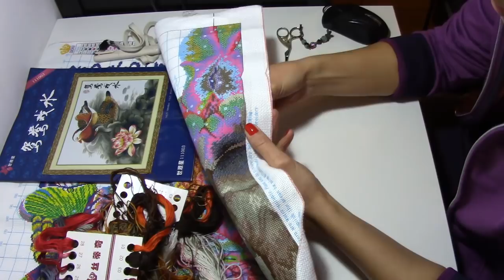Тэг: Тенденции Моды в Вышивке Крестом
Вопросы :
1. Вы следите за новинками в вышивке?
2. Назовите 5 производителей ( авторов схем), которые пользуются популярностью по Вашему мнению
3. Считаете ли Вы себя модной/антимодной вышивальщицей( вышивальщиком) ? Проведите параллель с модой в Вашей жизни
4. Что Вы считаете горячей новинкой в вышивке на сегодня?
5. Поддаётесь ли вы влиянию моды в вышивке?
6. Какие журналы/книги популярны в настоящее время
7. Что Вас мотивирует и заставляет вышивать?
8. Критерии, правила, принципы по которым вы выбираете сюжеты в вышивке?
9. Кто из дизайнеров делает Вас лучшей вышивальщицей?
10. Вышивка Крестом-это занятие для пенсионеров или это искусство и мастерство ?
11. Назовите топ 5 модных блогеров на ютюб ?
12. Вы думаете дизайнеры разрабатывают схемы только для продажи или они вкладывают «свою душу» в свою работу?
13. Вам нравится вышивать одни и те же дизайны домов, цветов, русалок, бабочек, принцесс, котов и ежиков или Вы ставите себе вызов развиваться в разных направлениях и техниках?
14. Почему одни и те же дизайнеры не создают разные схемы? Поразмышляйте на эту тему!
15. Какие новые дизайнеры появились на рынке ?
16. Какой производитель больше не выпускает качественный продукт?
17. Какой Вы видите Вышивку через 10 лет?
18. Вы когда-нибудь плакали из-за Вышивки?